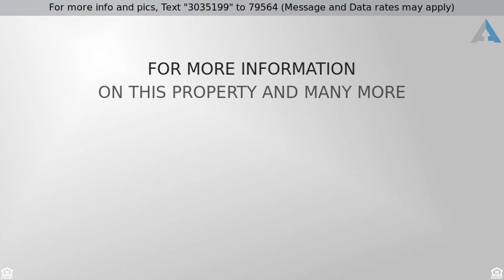Priced at $1,298,000 - 11 Silverbreeze, Irvine, CA 92614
LOCATION, LOCATION, LOCATION – ideally situated

LOCATION, LOCATION, LOCATION – ideally situated interior location at the VERY END OF A CUL DE SAC in the PRESTIGIOUS LANDING 1 TRACT in Woodbridge. In easy walking distance to TOP-RANKED SCHOOLS and a lake, pools, parks, stores and restaurants. Great layout with a FULL BEDROOM AND BATHROOM DOWNSTAIRS, impeccably maintained and a very OPEN FLOOR PLAN. With floor to ceiling windows and doors, the home is LIGHT AND BRIGHT throughout.  REMODELED LARGE KITCHEN includes custom cabinetry, recessed lighting, brand new oven, stainless steel refrigerator and lots of counter space.  Large, VERY PRIVATE BACKYARD includes hardscape and professional landscape, a covered patio as well as a side area perfect for kids toys, trampoline or a swingset.  This home is IDEAL FOR ENTERTAINING, dining or relaxing. The SPACIOUS MASTER SUITE includes vaulted ceilings, cozy fireplace and a large walk-in cedar-lined closet. Both upstairs secondary bedrooms (one with its own walk-in closet) are light and bright. Other features include new carpet, mirrored closet doors, upgraded A/C and furnace, security camera system, newer yard gates and a separate formal dining room with lots of room to accommodate large families or gatherings. Fantastic Woodbridge resort-style amenities include 2 lakes with sand beach lagoons, boating & fishing, 20 pools, 20+ tennis courts, basketball, volleyball, playgrounds, parks, fitness course, and a multitude of family-friendly activities. No Mello Roos and low HOAs.